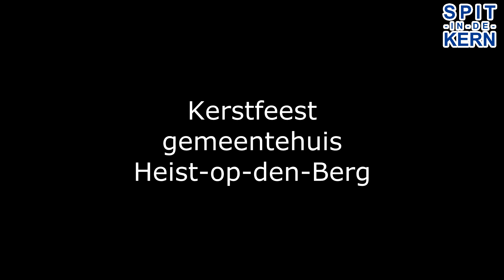Kerstfeest 2014 in het gemeentehuis van Heist-op-den-Berg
Met Luc Vleugels, Jan De Haes, Carl Verelst, Jan Baestaens, Bernadette De Cat, Joris De Preter, David Geerts, Eric Verbist, Patrick Feyaerts, Eddy Gorris, Nand Blauwens en Kelly Vantendeloo.